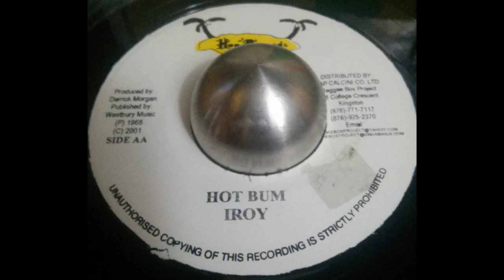I Roy - Hot Bum (Hop Records)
I Roy - Hot Bum
Hop Records 7 "
Prod By Derrick Morgan
1968